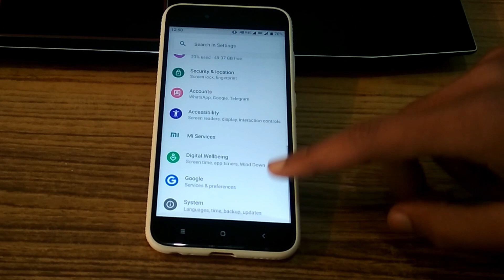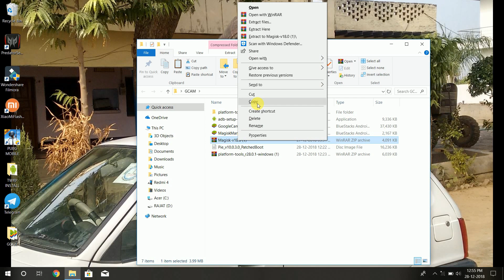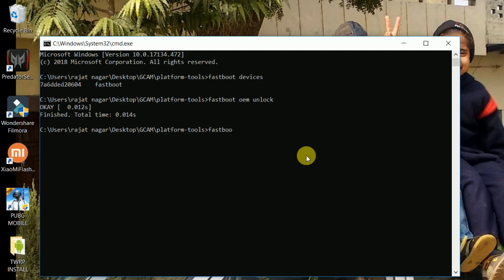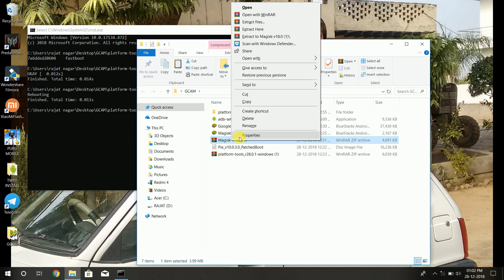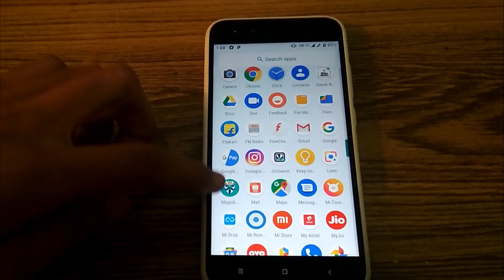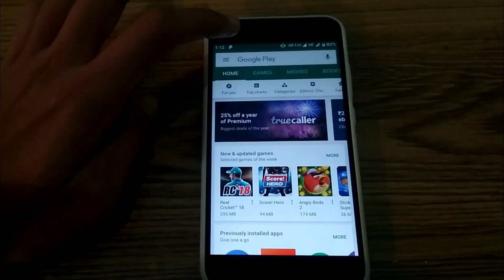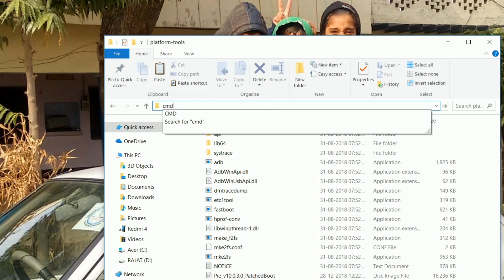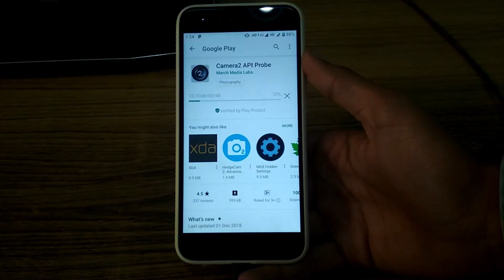Mi A1 - Unlock Bootloader (No data loss) - Magisk Root - Install Pixel 3 Camera GCAM - Android 9 Pie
hello freinds suvagat karta h apni nayi video m aaj aapko batunga mi a1 me pixel aur camera2api kase activate kare with wipe data install pixal camera

1. Patched boot image (December 2018)
5. Pixel 3 Camera for Mi A1 (BSG)
6. Pixel 3 Camera for Mi A1 (Arnova)
HELP ME IN GROW
 MY LINK of  shared telegram
t.me@rajatnagarcommunity

My laptop
Best price
My Headphones
My Earphones
My Shoes pairs
College
Exercise
Formal
Loafer
RECOMMENDED SMARTPHONE
Honor Play (Navy Blue, 4GB RAM, 64GB Storage)
Honor Play (Navy Blue, 6GB + 64GB)
MI Y2
32 GB
64 GB
MI REDMI 6 PRO
32GB/3GB RAM
64GB/4GB RAM
OnePlus 6T (Mirror Black, 8GB RAM, 128GB Storage)
OnePlus 6T (Mirror Black, 6GB RAM, 128GB Storage)
Mi A2 (Black, 6GB RAM, 128GB Storage)
Redmi 6A (Black, 2GBRAM, 16GB Storage)
Redmi Note 5 Pro (Red, 4GB RAM, 64GB Storage)

TOP 5 SMARTPHONE UNDER 1O K
ASUS ZENFONE MAX M1
REALME 1
NOKIA 5.1 PLUS
SAMSUNG ON NXT
REDMI NOTE 5